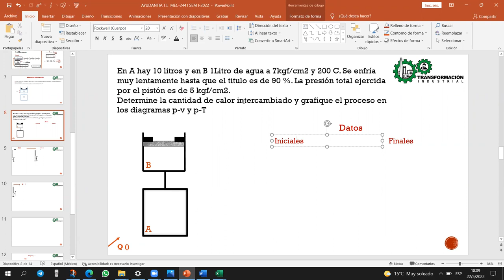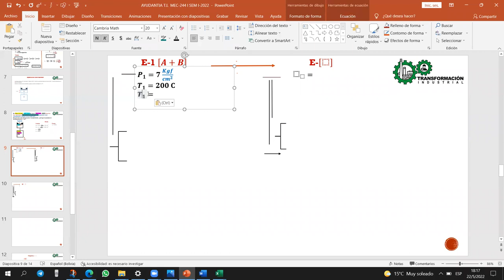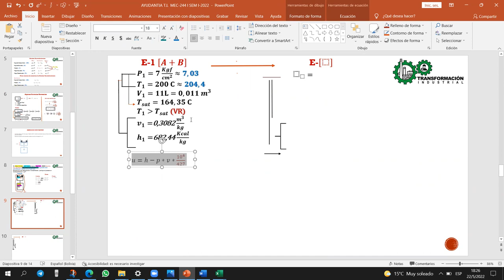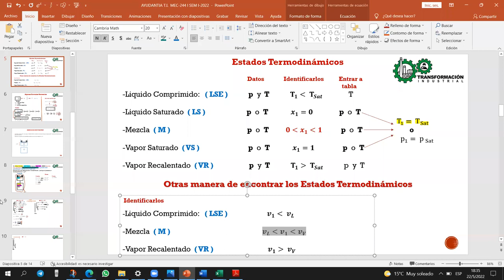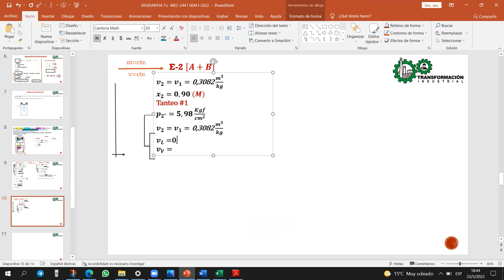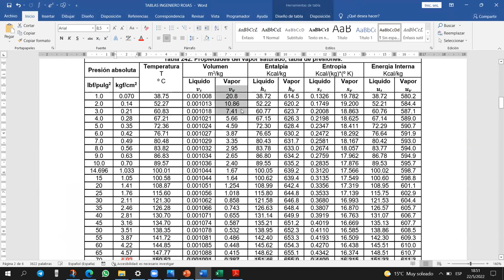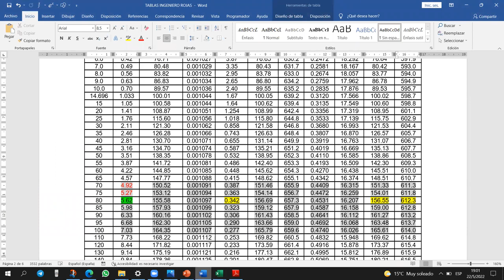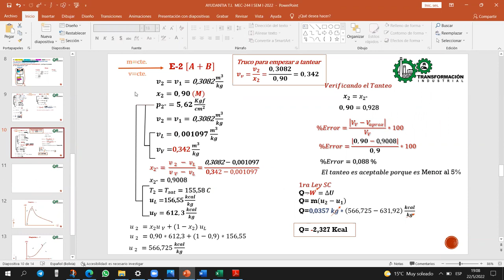AYUDANTIA T.I. MEC-244 "I" SEM I-2022